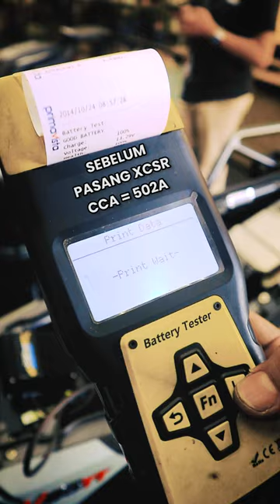MOTOGUZI V85TT PASANG DRAKE MINIMAX TIPE S & NEO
DIGIOTO
Jl. Panjang Arteri Kelapa Dua Raya No.08A kel. Kebon Jeruk kec. Kebon Jeruk, Jakarta Barat - DKI 11530

Videography & Editor by @bro_rid93